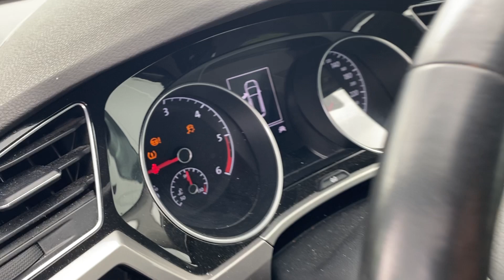Køb Varevogn Volkswagen Touran på Klaravik